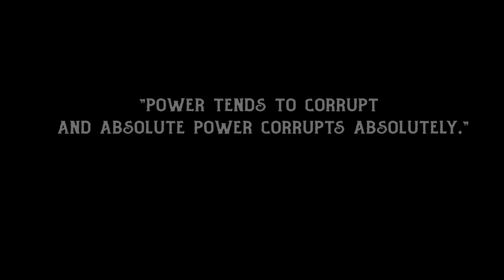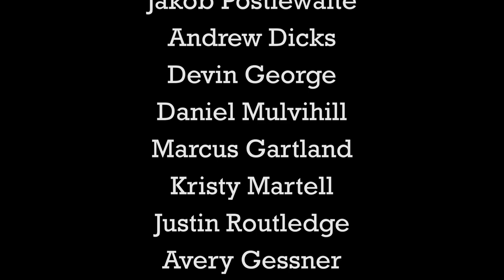Fisherman: The Betrayal || Official Episode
Benoit has been captured... oh my!

The Magical Talking Codfish has been hypnotized... oh my!!

What will happen? In the grasps of a deranged Fisherman and an evil mermaid, will they be able to escape? Or will they be lost at sea?...

Fisherman: The Bait -    • Fisherman: The Bait || Official Episode

Written and Directed by Sebastien LeFort
Based on the stories by Jakob Postlewaite and Sebastien LeFort
Produced by Sebastien LeFort, Jakob Postlewaite, Andrew Dicks and Devin George